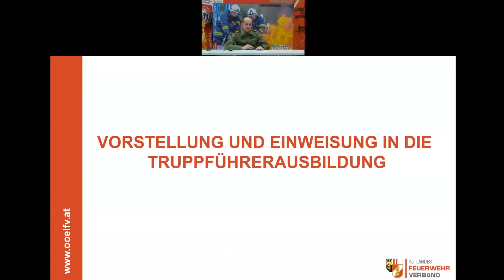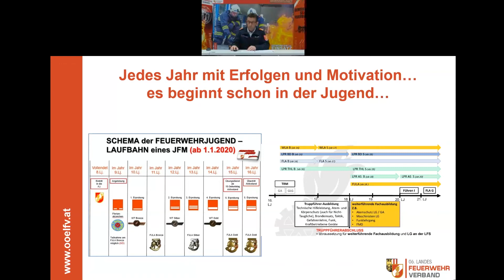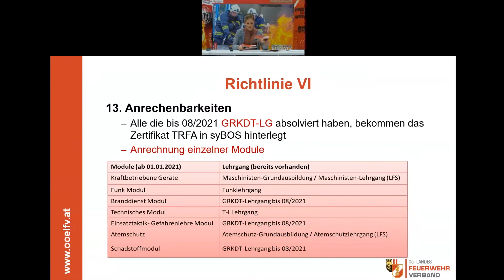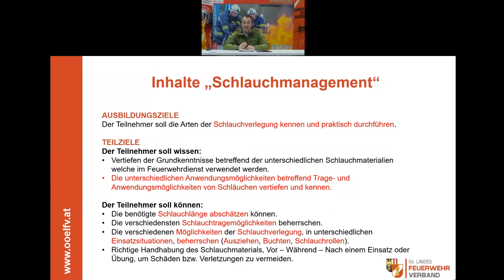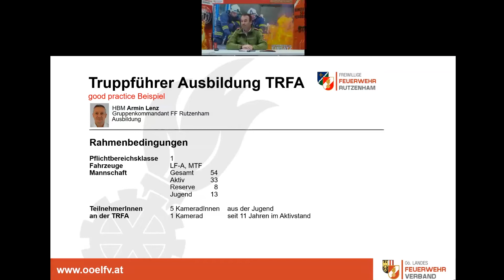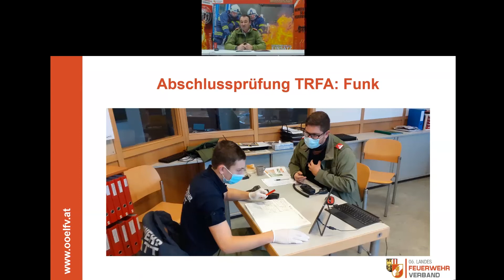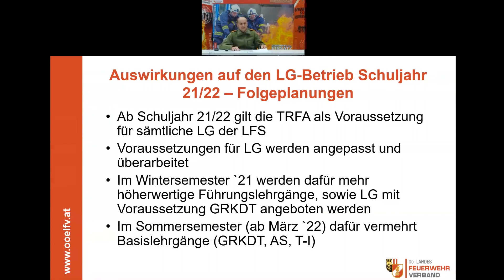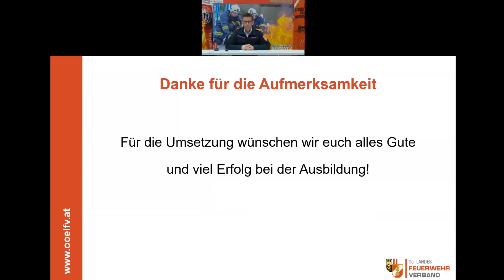Webinar - Vorstellung der Truppführerausbildung